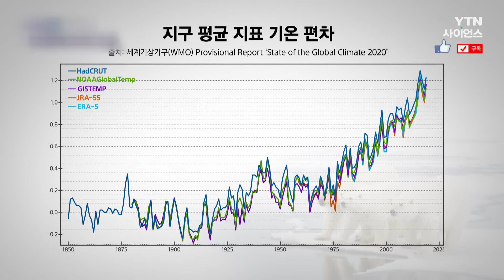[핫클립] 탄소중립은 우리 모두의 과제 / YTN 사이언스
기후 위기 대응을 위해
전 세계 에너지 패러다임이 변하고 있다.
특히 탄소 배출량을 줄이는 탄소 중립이 가장 큰 과제다.
우리나라의 탄소 배출량은 어느 정도고,
우리는 어떤 노력으로 탄소 배출량을 줄여야 할까?

탄소중립은 우리 모두의 과제 / YTN 사이언스